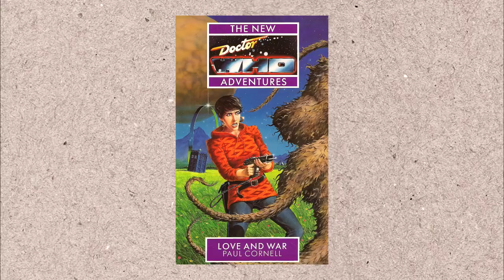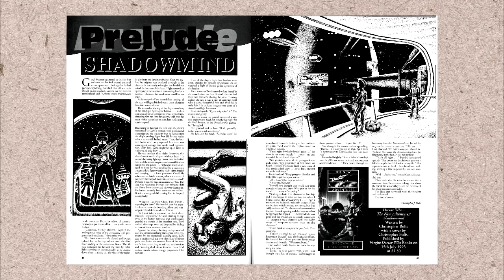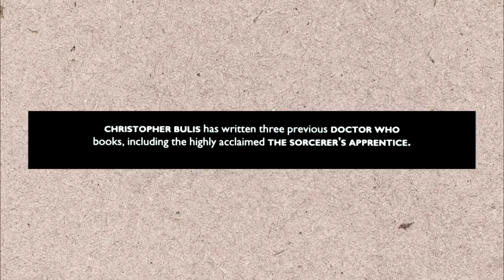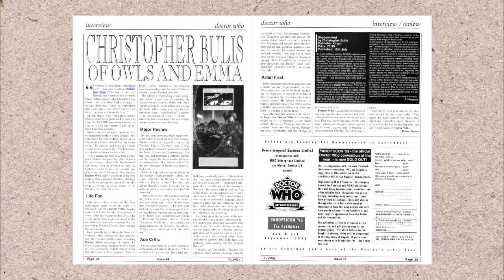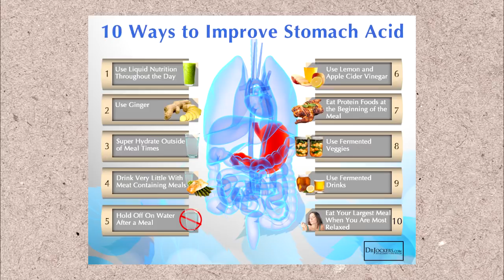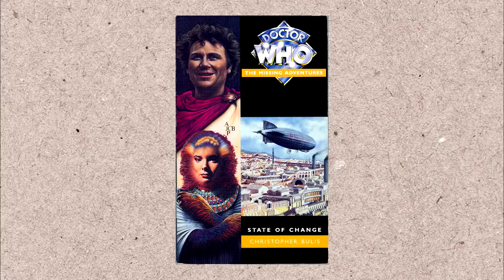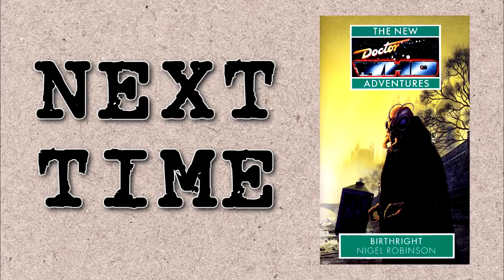VNA #16 - "Shadowmind" by Christopher Bulis - Doctor Who Book Guide - CtW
The future utopia of New Byzantium is under attack by mechanical duplicates of people! Can Ace save the day with her Dalek hat and exploding candy?... Sorry this took so long.